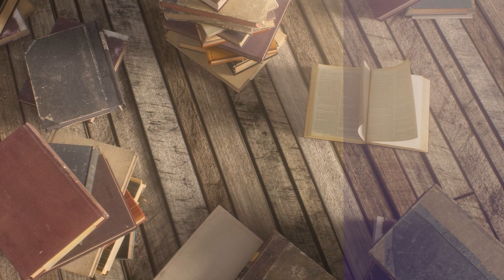Personaliteti i muslimanit | 16. Besimtari me të afërmit - Zeki Çerkezi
Emisioni "Personaliteti i muslimanit"
Çdo të Shtunë prej orës 20:00 në Peace TV Shqip